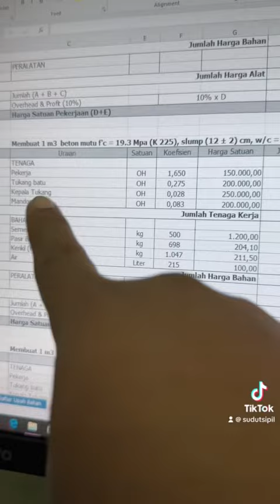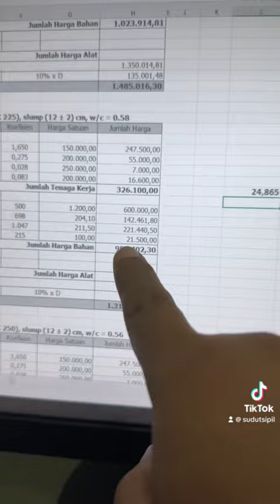Brapa upah Tukang Bangunan 2 Lantai ? Sama aja simak ini secara teknis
Mau konsul desain dan bangun rumah ? DM instagram sudutsipil atau WA aja